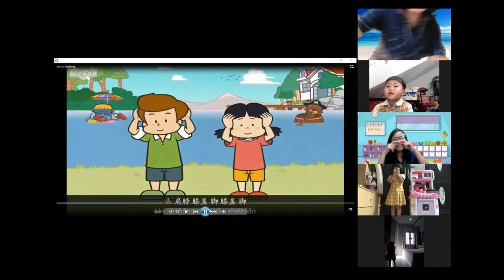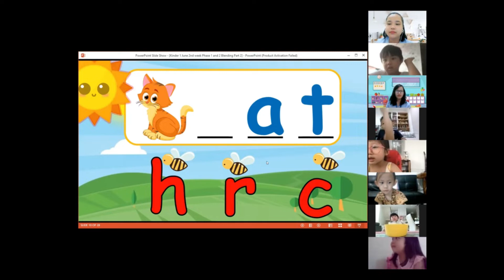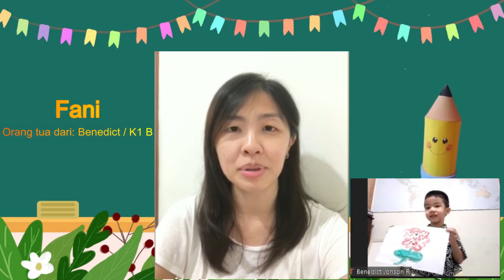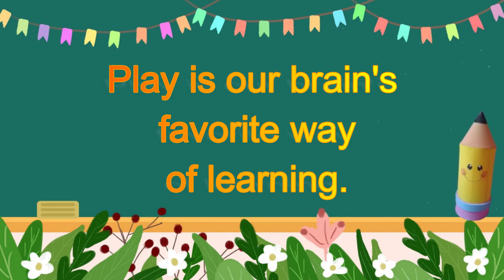TKK 10 PENABUR - YEAR END CELEBRATION K1 (Flashback and Parent's Testimonial)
This is a special year end performance of our BEST Students in TKK 10 PENABUR class of 2020/2021.